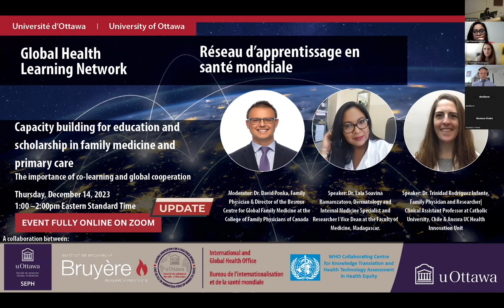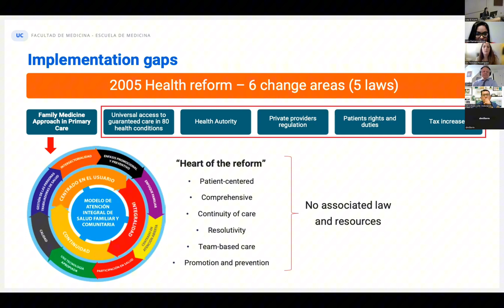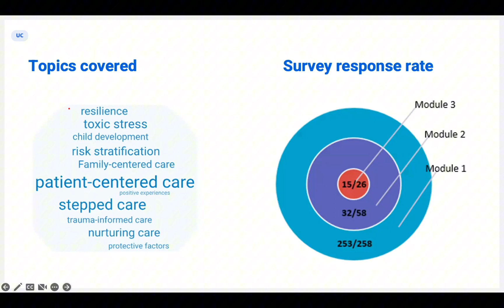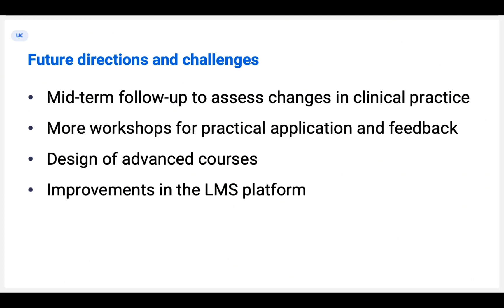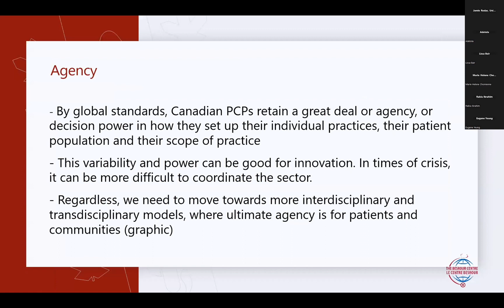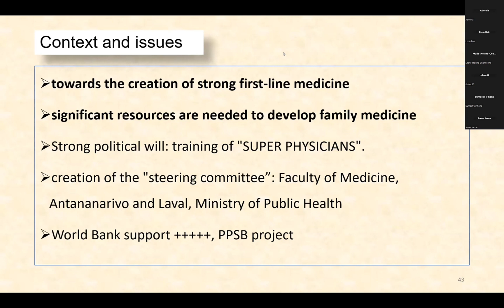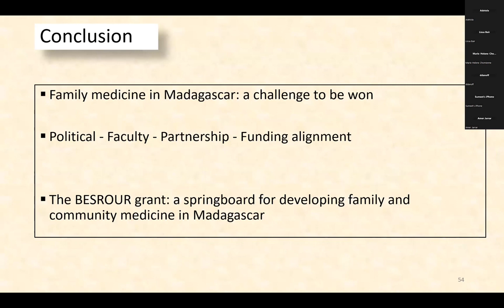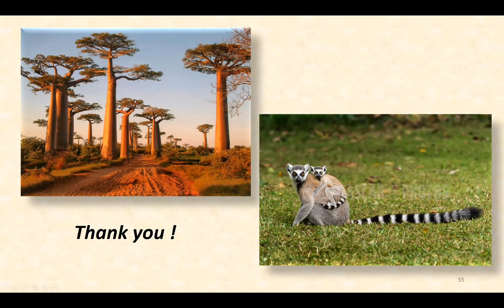Capacity building for education and scholarship in family medicine and primary care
Capacity building for education and scholarship in family medicine and primary care. The importance of co-learning and global cooperation | Renforcement des capacités en matière d'éducation en médecine familiale et soins primaires. L’importance du co-apprentissage et de la coopération mondiale.

This presentation was delivered as part of the Global Health Learning Network webinar series.

Cette conférence a été présentée dans le cadre de la série de webinaires du Réseau d'apprentissage en santé mondiale.